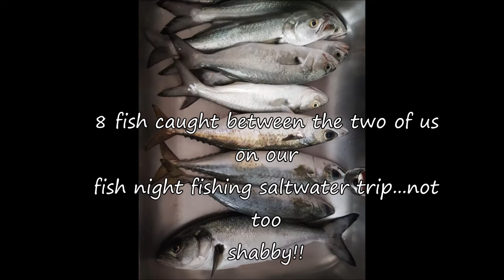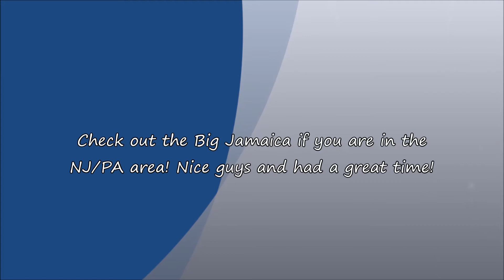Bluefish Night Fishing on the Big Jamaica (Point Pleasant, NJ)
Well I decided to try my hand at night fishing and saltwater at the same time on my birthday this year lol. Hilarious but great moments with my sister who only fishes with me occasionally. Enjoy!